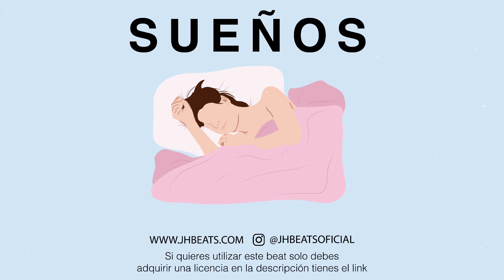Rauw Alejandro TYPE BEAT REGGAETON 2021 [Sueños] 😴 #1 (VENDIDO)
RAUW ALEJANDRO Reggaetón type BEAT 2021 😴“SUEÑOS” 🔗 Reggaetón Beat Instrumental Romántico

🎁 APROVECHA NUESTRA PROMO "Compra 2 y Llevas 1 Mas GRATIS"
🎁 APROVECHA NUESTRA PROMO "Compra 3 y Llevas 2 Mas GRATIS"

Producido por @JHbeatsOficial
Mezclado por @CrivasOficial

BÚSCAME EN INSTAGRAM COMO @JHbeatsOficial

Saben que compro muchos de mis equipos por Amazon, así que aquí les dejo mis ultimas y mejores compras en amazon..

Mi Razer Blade 15.6 (Mi Ordenador)

Mi Akai Pro MPK Mini (Mi Controlador)

Mi Sky Lite (Luces De Estrellas)

Mi Arrow Universal Audio (Interfaz)

Mis Senheiser HD 650 (Mis Audífonos) 🎧

Mi Rode Psa 1 (Soporte Para El Micro)

Mis Yamaha Hs5 White (Monitores De Audio)

Mis Luces Lead

Mi Mouse 🖱

Rauw Alejandro Beat
Rauw Alejandro Type Beat 2021
Instrumental Reggaeton Dancehall 2021
JH Beats 2021
Rauw Alejandro Instrumental 2021
Instrumental Reggaeton 2021
pista estilo Rauw Alejandro 2021
beat estilo Rauw Alejandro 2021
instrumental estilo Rauw Alejandro 2021
beat type Rauw Alejandro 2021
beat reggaeton 2021
Reggaeton beat 2021
beat de reggaeton 2021
instrumental de reggaeton 2021
pista de reggaeton estilo arcangel
instrumental de reggaeton estilo arcangel
Solita beat
Solita Instrumental
Instrumental Solita
Solita Jh beats
jh beats solita DEBES ESCUCHAR ESTO!

En este canal vas a escuchar los mejores beats de afro Dancehall, Reggaeton, Afrobeats, Dancehall y Dembow al mejor estilo latino, voy a entregarte mis mejores beats o instrumentales para que puedas hacer tu cancion desde tu casa sin tener que invertir gran dinero con productores locales para crear tu musica.

Mas sobre el beat